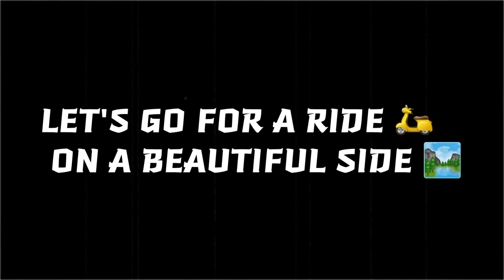JAMADARPALI DYKE LIFT❤ || SAMBALPUR VLOG || VLOG #36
HYY GUYS😊
I hope ap sabhi ko video psnd aaye❤😊
and comment m zaru baatna video kesa lga...